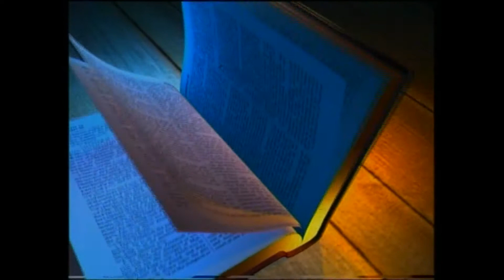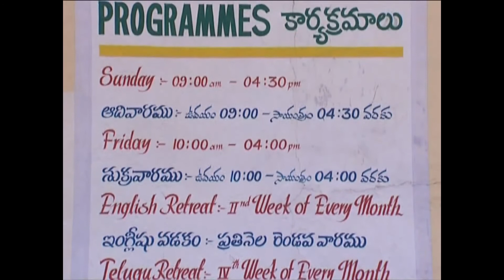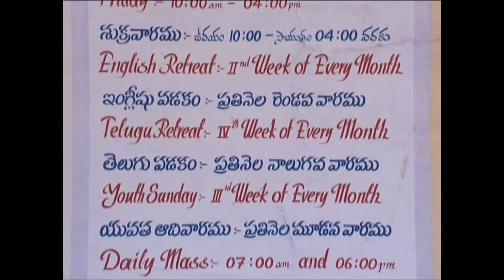Sajiva Vakku Fr A Joseph